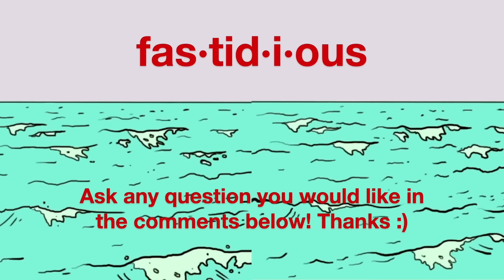I Pulled ALL My Ancient Summons for IOVAR ...But Did I Get Lucky? ⁂ Watcher of Realms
Watcher of Realms has burned me for its entire existence when it comes to ancients. I have 68 to pull in this video - will my luck FINALLY change? Enjoy :D